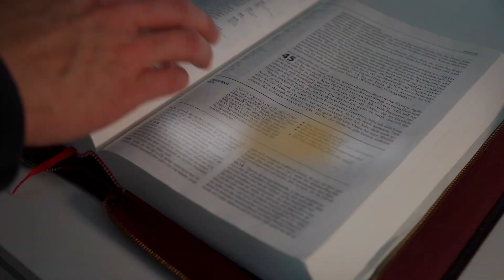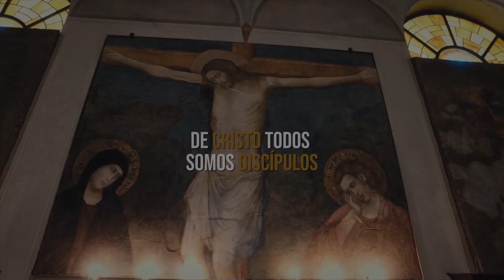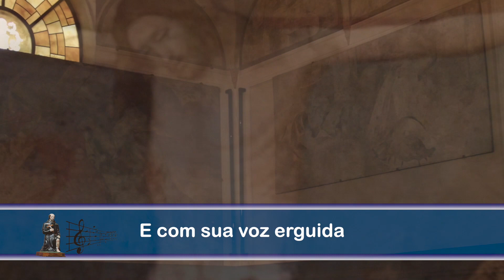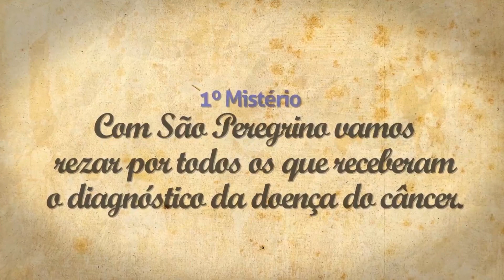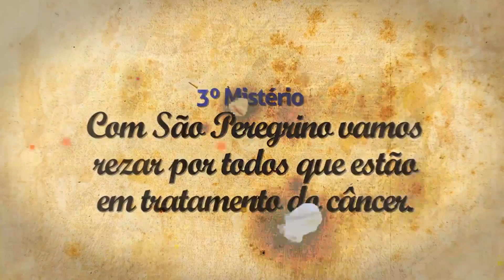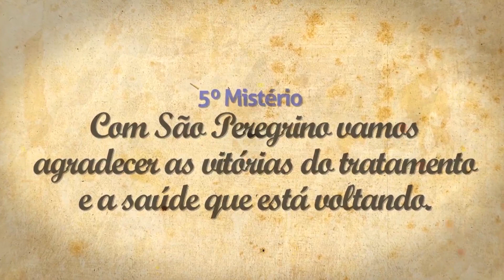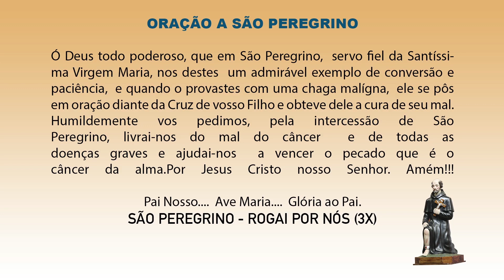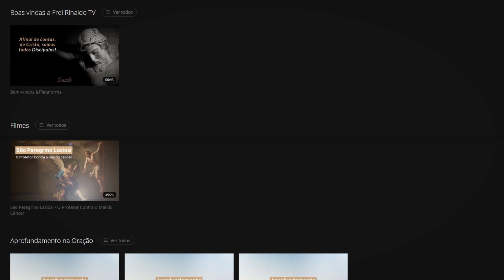Novena de São Peregrino | 7º Dia - Dia 1 de Novembro de 2022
Alô você...

* Acompanhe nossos programas pela TV:

Deus abençoe hoje e sempre!